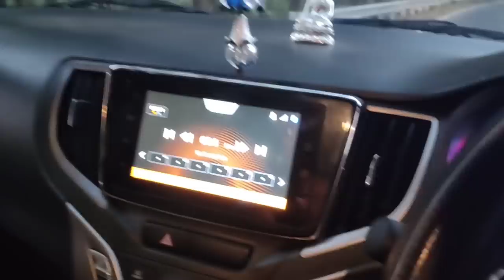Picnic Vlog (part 2)//Central Busty//